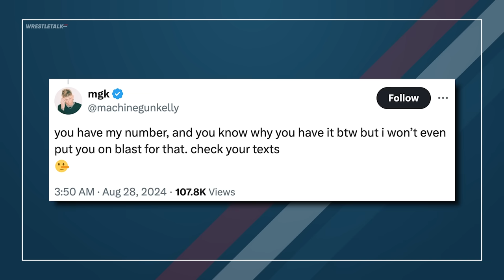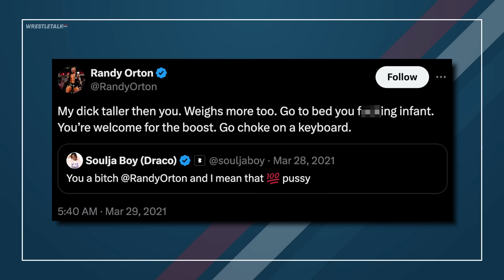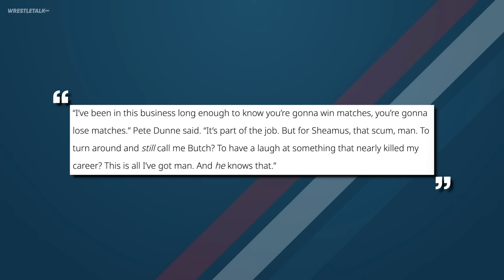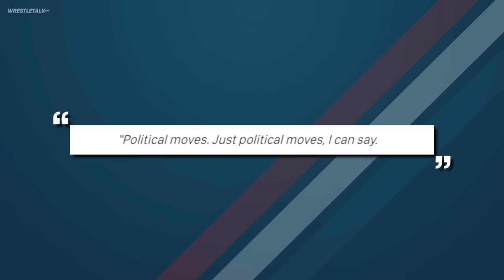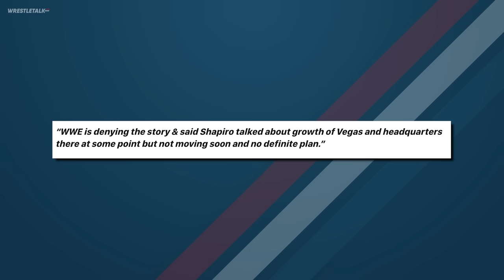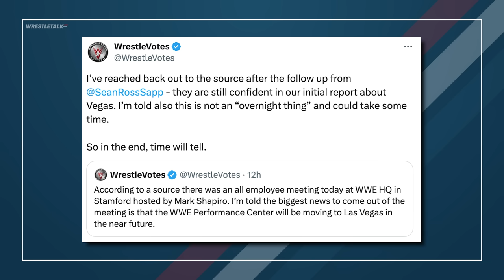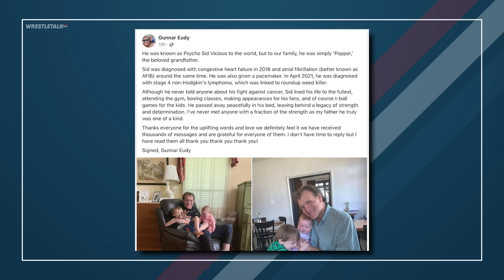WWE Nearly KILL Career, DISPUTE Over Major WWE Change, Randy Orton MGK Heat | WrestleTalk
0:00 - Coming Up...
0:17 - Randy Orton Backstage Heat?
3:12 - WWE Nearly Killed Career
4:18 - Bo Dallas Previous Injury Revealed
4:55 - WWE Politics Prevented Success
5:34 - Dispute Over Major WWE Change
7:19 - More Details On Sid Vicious’ Passing